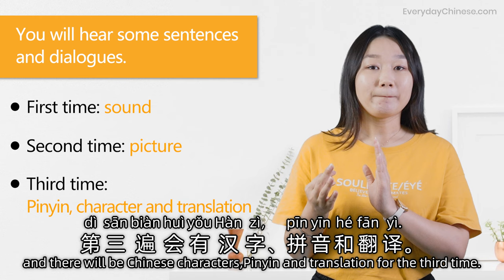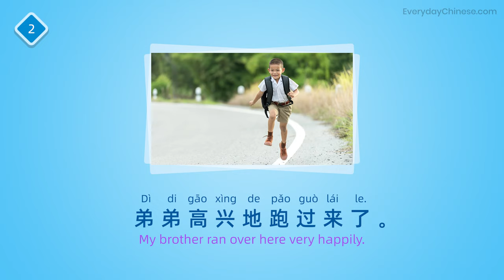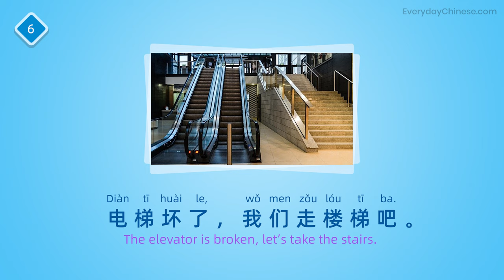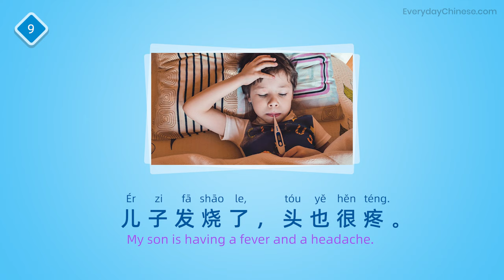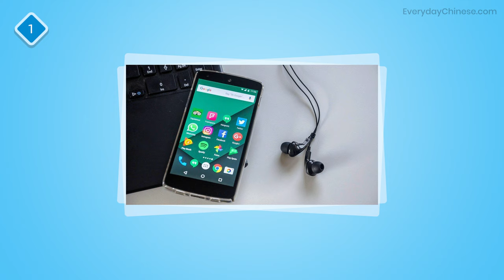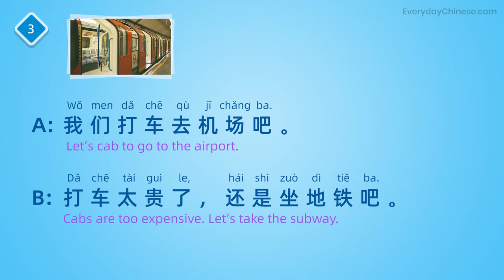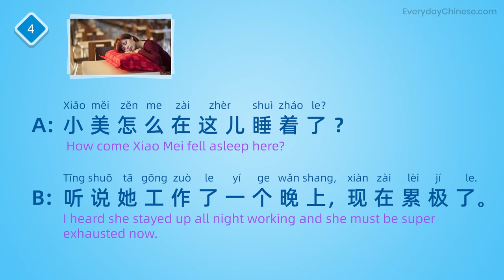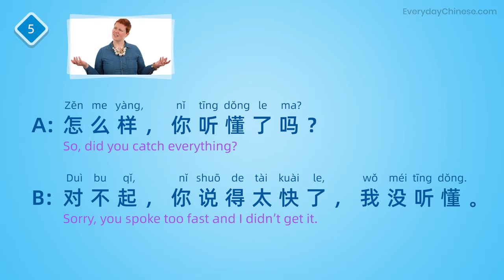Efficient Training of Chinese Listening - Intermediate Level | HSK 3 Listening Practice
How good is your Chinese listening? Try this Chinese listening practice for intermediate level (HSK Level 3). You will hear some sentences and dialogues 3 times. The first time for the sound, the second time for the pictures, the third time for the answer. You need to write down the sentences  as you listen for the 1st and 2nd  times and then see how accurate you were in the 3rd time.

👩‍🏫 If you want to learn Chinese from scratch to fluency,  you can learn Chinese systematically with our HSK courses & other 1000+ Chinese lessons...

We also offer 1-on-1 & group classes if you like to study Chinese with a private tutor

✔ Beginner Chinese (HSK 1 Course) Included
✔ Elementary Chinese (HSK 2 Course) Included
✔ Intermediate Chinese (HSK 3 Course) Included
✔ Everyday Chinese 101 Course Included
✔ Chinese Pronunciation Course Included
✔ Spoken Chinese Course & Podcast Included
✔ Chinese Grammar Lessons Included
✔ New HSK 1 - 9 Lessons & Mock Tests Included
✔ Chinese Vocabulary & Sentence Building Included
✔ New Courses and Feature Updates Included
Over 1000+ Chinese lessons for serious students
Improve your Chinese speaking, listening, reading & writing today!

== Why become a premium member ==
✔ Get unlimited access to 1000+ Chinese lessons that cover listening, speaking, reading, writing, like HSK series of courses, Chinese pronunciation, daily conversational lessons...

For more Chinese lessons to improve your Chinese speaking, listening & writing skills, visit our